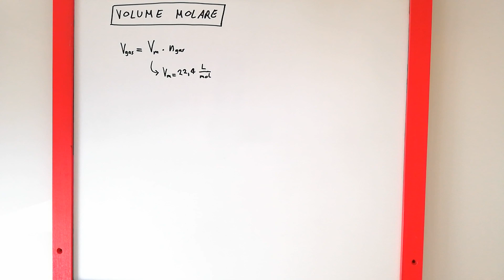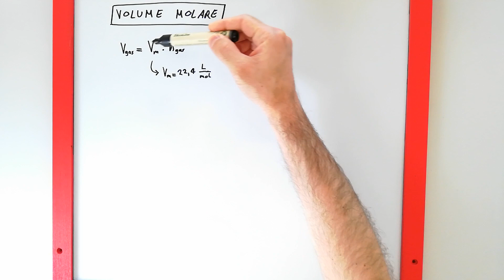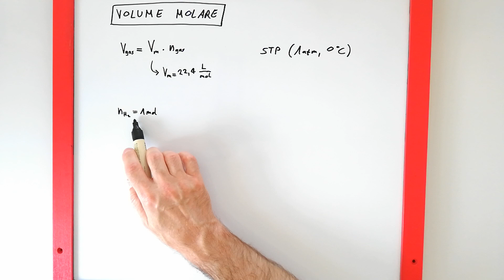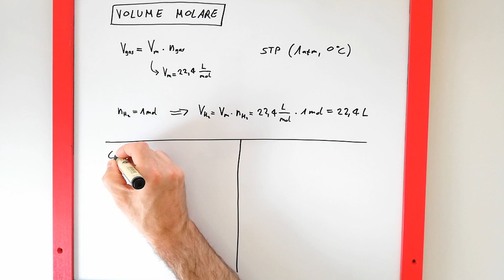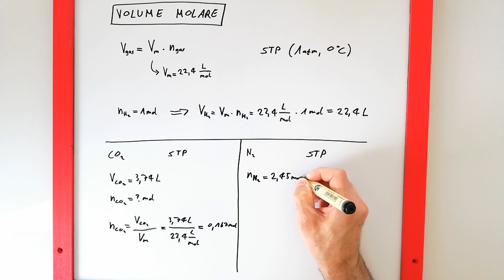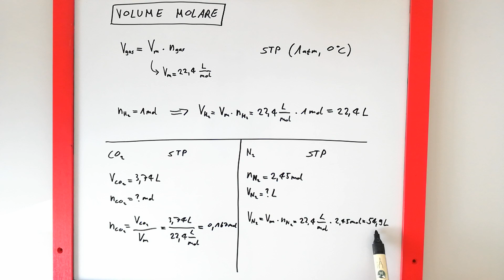Volume molare Vm di un gas ideale, V=Vm∙n, condizioni STP, principio di Avogadro - lezione chimica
Lezione di chimica in cui si parte dalla definizione del “Principio di Avogadro”, per definire il volume molare (Vm) di un gas ideale in condizioni standard di pressione e temperatura, dette anche condizioni STP.

Vengono anche fatti degli esempi di applicazione dell’equazione che lega il volume di un gas ideale (Vgas) di una sostanza alla sua quantità chimica (n) in moli, attraverso il volume molare (Vm), mediante l’equazione V(gas) = Vm ∙ n(gas).